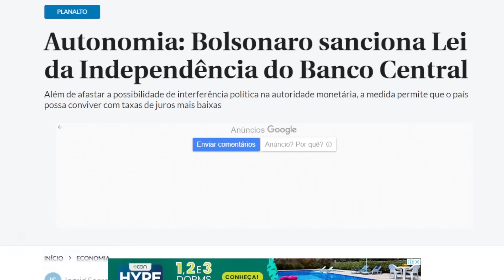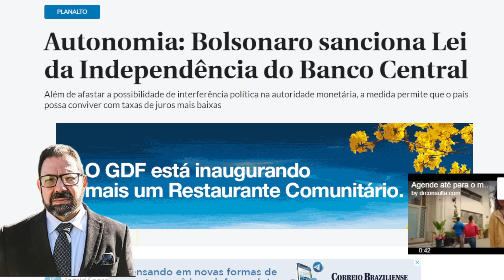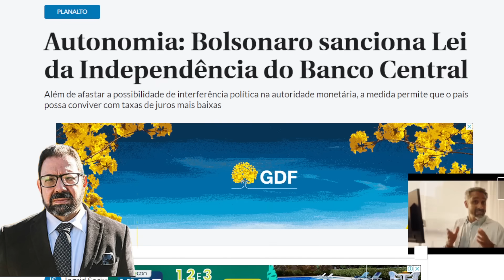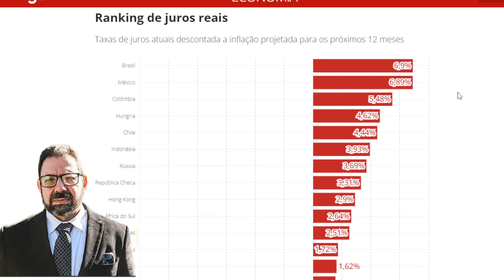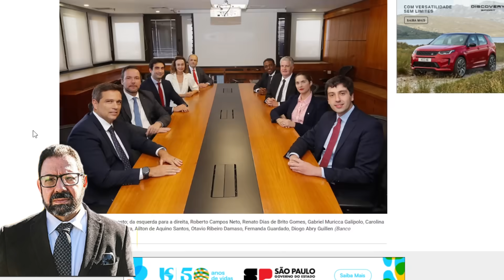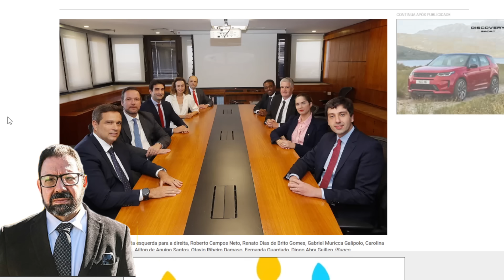Lula retomará controle do BC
Bolsonaro inventou um "Banco Central independente", mera tática para que banqueiros decidam qual será a taxa de juros do país. Pois Lula está para acabar com isso...